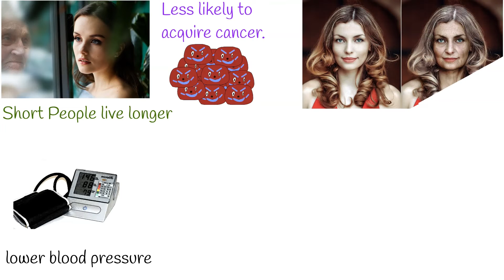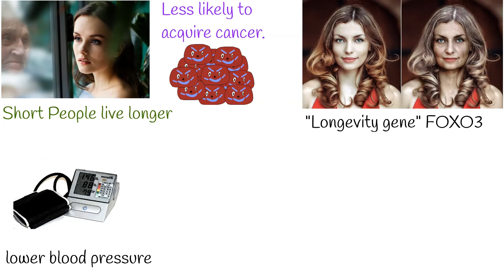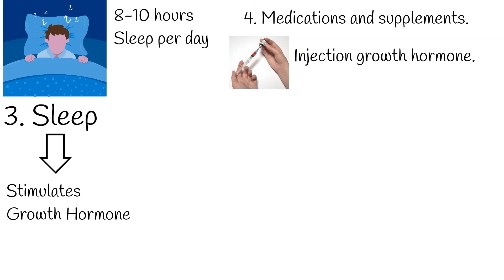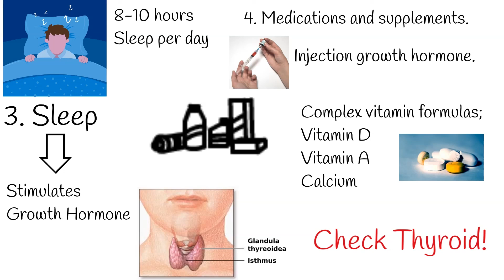How to Increase Height? Effective Tips To Increase Height, how to grow taller?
Almost 80 % of Human height is defined by genetics.  And around  20 % is environmental factors.
Short stature defined as 2 standard deviations below a population’s mean height.
Such people account 2.3% of population.
For example, if average height is 178 cm.  Short stature will be  163 cm and shorter. It depends, what is average height in your country.
Actually, shorter stature is not always bad. For example: Studies show that there is a correlation between small stature and a longer life expectancy.  If you are short its ok, you will live longer. Just kidding, but it’s true.
Individuals of small stature are also more likely to have lower blood pressure, and are less likely to acquire cancer. The University of Hawaii has found that, the "longevity gene" FOXO3 that reduces the effects of aging is more commonly found in individuals of a small body size.
There is no magic pills to increase height.  But there are several environmental factors which can help grow taller then expected.
1. Diet.
Nations that consume more protein in the form of meat, dairy, eggs, and fish tend to be taller.
It means diet is important.  Especially the food which contains proteins. Protein has been shown to increase levels of insulin-like growth factor 1, an important hormone that regulates growth in children.
Fresh fruit, whole grains and nuts also important because they contain vitamins and minerals which are essential for height growth.
You should limit or avoid foods containing: simple sugars. Like bread, cake, chips and other snacks and bakery products.
2. Exercise: Exercise can facilitate stature growth, it can stimulate secretion of growth hormone  and other anabolic hormones.  Optimal exercise duration for children is  60 minutes a day or more.
Of course exercise should be accompanied balanced diet with enough  proteins, vitamins and minerals.
3. Get the right amount of sleep. Because,  growth hormone production happens during sleep.  Optimal sleep duration for teens is 8-10 hours per day.  Sleep deprivation can slow down stature grow.

4. Medications and supplements.
Medical Treatment for short stature is  injection growth hormone. But such treatment is expensive and not for everyone.    Once your growth plates become fused together, there’s no chance that you can increase your height.  Growth hormone can be used for children.  Under strict supervision of endocrinologist.
Other vitamins and supplements can help for height growth like: Complex vitamin formulas;  Vitamin D supplement.  Vitamin A supplement  and calcium.
Thyroid diseases can cause normal growth restriction.  If children is smaller then expected at his age it should be assessed by endocrinologist, and check for thyroid hormone levels such as TSH and FT4 hormones.